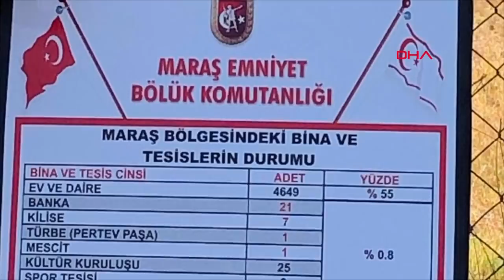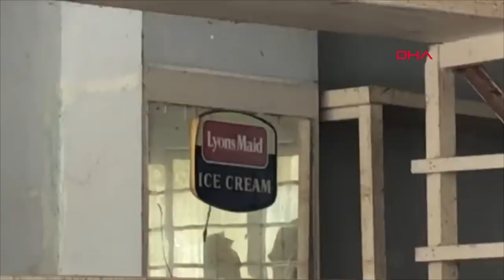45 yıl sonra ilk kez kapalı Maraş görüntülendi... KKTC'de tarihi gün!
Gazeteciler, Kuzey Kıbrıs Türk Cumhuriyeti (KKTC) Başbakan Yardımcılığı ve Dışişleri Bakanlığı'nın koordinesinde, 1974'ten sonra kapalı olan 'Hayalet Şehir' Maraş'a girdi. Başbakan Yardımcısı ve Dışişleri Bakanı Kudret Özersay'ın da eşlik ettiği gazeteciler, bölgenin en önemli caddelerinde ve sokaklarında gezinti yaptı. Özersay, “Önümüzdeki dönemde buranın kademeli bir şekilde sivillere açık olacağını samimiyetle söylüyorum“ dedi.

Bir zamanlar lüks otomobillerin, pahalı evlerin, ülkenin en iyi plajlarının ve Hollywood yıldızlarının da gözdesi 7 yıldızlı otellerin bulunduğu "Hayalet Şehir" Maraş'a girişte gazetecilere askeri yetkililer tarafından bilgi verildi.  Verilen bilgiye göre Kapalı Maraş'ta 4 bin 649 ev ve daire, 21 banka, 7 kilise, 1 türbe, 1 mescit, 25 kültür kuruluşu, 2 spor tesisi, 8 okul, 45 hotel, 60 apartman, 143 resmi daire, 99 eğlence yeri, 2 bin 953 ticari iş yeri, harabe ve inşa halinde ise 380 bina olduğu belirtildi.

EN POPÜLER ŞEHİRDİ

Dönemin en polüler şehri olan Maraş Bölgesi'nin toplam 5.3 kilometre karelik bir alana sahip olduğu ifade edildi. Bölge uzunluğunun 4 bin metre, genişliğinin bin 850 metre,  sahil şeridinin uzunluğunun ise 3 bin 400 metre olduğu bilgisi verildi.

KRALİYET AİLESİNDEN ÖZEL İSTEK

Kapalı Maraş, Sophia Loren, Elizabeth Taylor, Marliyn Monroe ve dünyaca ünlü çok sayıda ismin tatillerde uğrak yeriydi. İngiliz Kraliyet ailesinin bölgede yaptığı Golden Sands Hotel, dünyanın ilk 7 yıldızlı oteli olarak anılıyordu. Özersay'ın verdiği bilgiye göre İngiliz Kraliyet ailesi otel için özel istekte bulundu. İngilizlerin isteği üzerine otel, 1974'teki gibi muhafaza edildi. Eşyalarına dokunulmadı, kapılar mühürlendi. Otelin güvenliği için de kamera sistemi ve 24 saat uygulamalı koruma kalkanı oluşturuldu.

Başbakan Yardımcısı ve Dışişleri Bakanı Kudret Özersay, bölgenin gezintisinin ardından gazetecilere açıklamalar yaptı. "Bir bir başlangıçtır" diye söze başlayan Özersay, “Kapalı Maraş’ı kademeli olarak uluslararası basın ve Kıbrıslı Rum gazetecilere de açacağız“ dedi. Bakan Özersay, “her kararı kendi döneminde değerlendirmek gerekiyor. 1974’te kapalı olmasına karar verildi. Ancak yeni dönemde buna ihtiyaç yoktur, Maraş kademeli olarak açılacaktır” şeklinde konuştu.

'MARAŞ SİVİL BÖLGE OLACAK'

“Bugün kapalı Maraş gibi bir yerin askeri bölge olmasını makul ve mantıklı bulmuyoruz“ şeklinde devam eden Özersay,  “Maraş’ın Sivil bölgeye dönüşmesi için çalışma yapıldığı“ mesajını verdi. Özersay şunları kaydetti; “Bölgede sadece taşınmaz mallarla ilgili adım atılmıyor. Özellikle kasalarsa kıymetli eşyalar var. Bir miktar kasa koruma altındadır.“

Rum Yönetimi’nin Maraş konusunda muhatap olmadığına işaret eden Bakan Özersay, “KKTC’yi uluslararası hukuka daha da yaklaştıracak hangi adımları atabiliriz. Bunun için uğraşıyoruz. Doğru olan 21’inci yüz yıla uygun olmadır. BM, yetkilileri sadece ilgi duydukları sorulara yanıt aldı. BM, yetkilileri burada atacağımız adımlarda muhattap değildir. Burada tasarruf KKTC yönetiminin yetkisindedir” dedi.